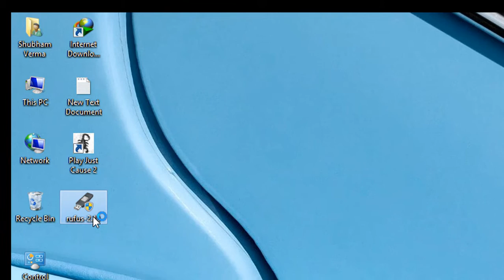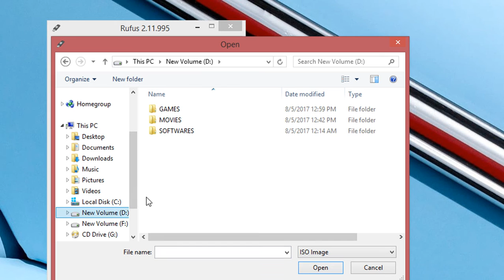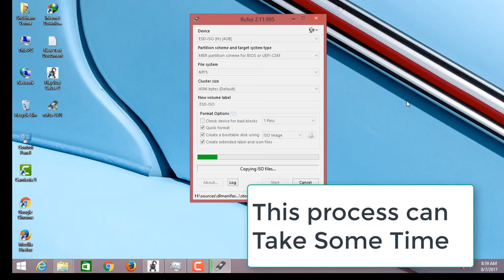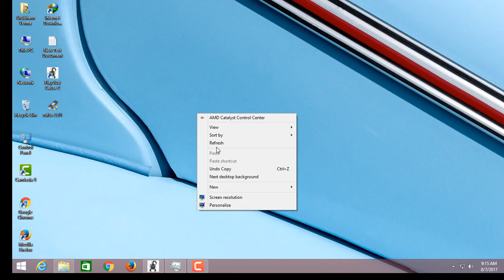HOW TO MAKE A BOOTABLE PENDRIVE(USB) FOR WINDOWS 7, 8, 8.1, 10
Namaskar Dosto  Aaj es Video me Mein Apko Bataunga Ki aap apne  Windows ko Format or New windows Installation Kaise karenge to es video ko pura dekhe Or Agar Video mein agar maine koi information nhi di ho to please comment box mein comment kare

or agar apko computer se related koi bhi problem ho to please comment kare mein uska solution next video mein bataunga Thank You.

Use TubeBuddy To Increase YouTube Earnings & Views ! Advantages Of Tube Buddy"